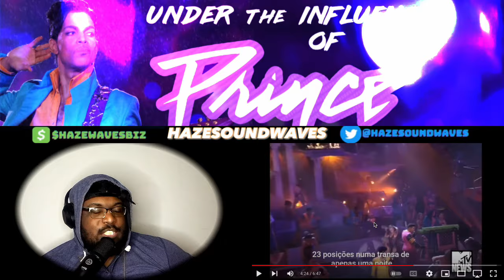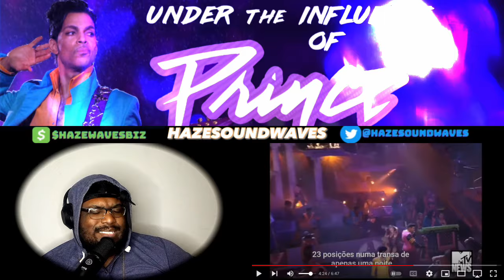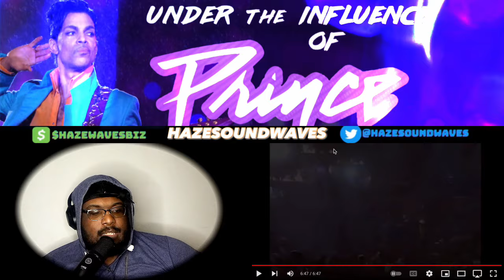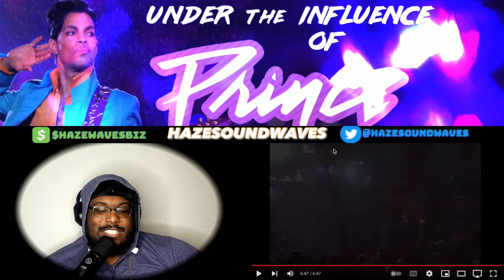Prince - Gett Off - Video Music Awards 1991 REACTION